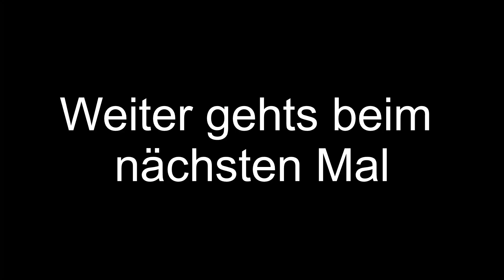Start des Bohrlochs